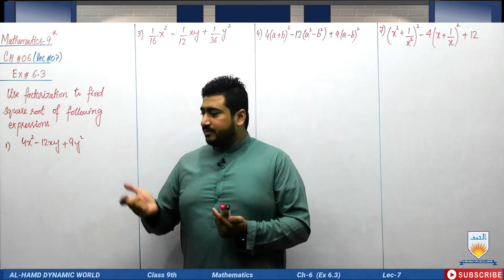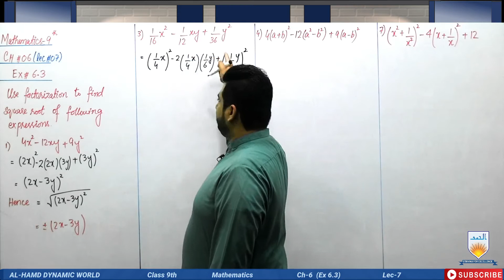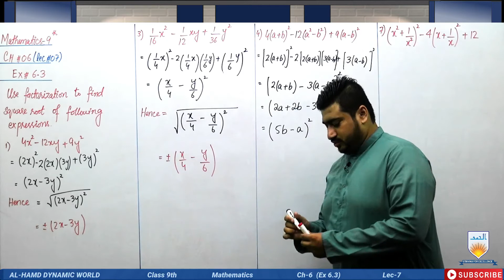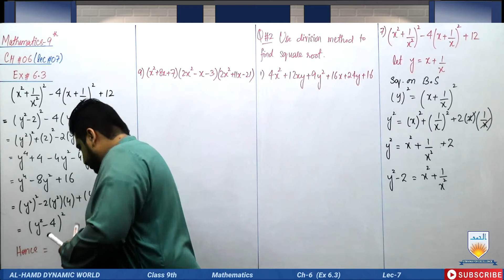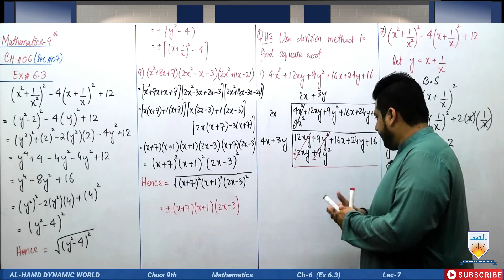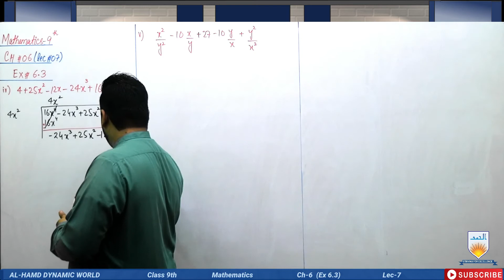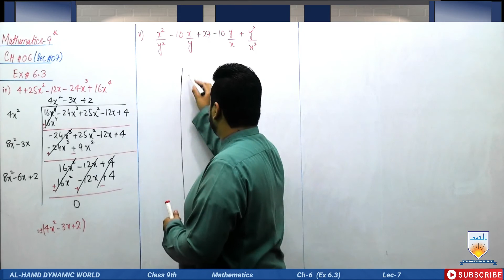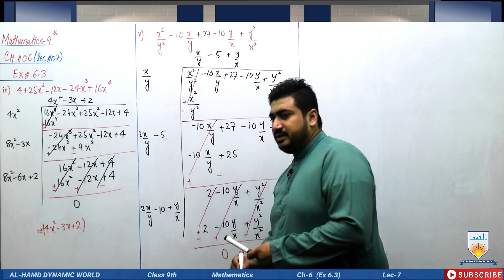Maths Ch 6 Lec 7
Maths Class 9th Ch 6 Lec 7